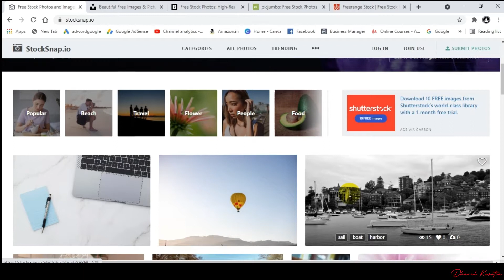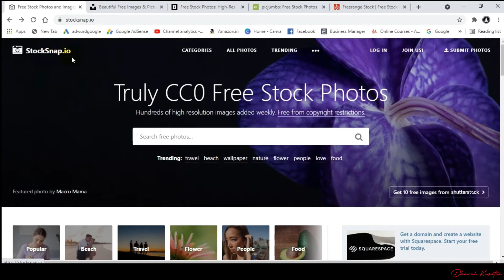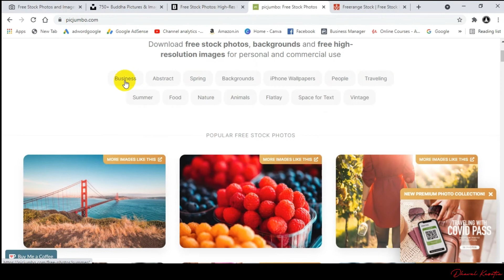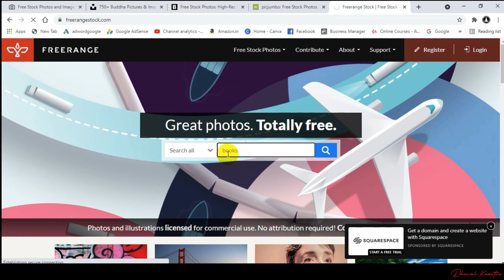02 websites for JPEG image | Filmorax | Videocourse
Video Course

Filmora X Software
Video Editing
Education Purpose
Dhaval Kasotia
Nirvan Academy
RD Kasotia